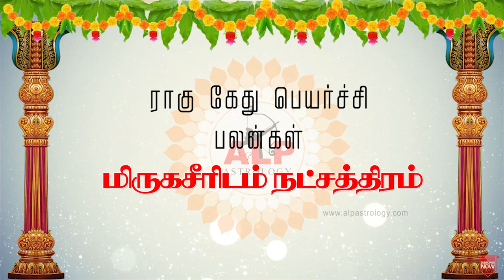ராகு கேது பெயர்ச்சி பலன்கள் மிருகசீரிடம் நட்சத்திரம் alpastrology ALP_+91 99400_42415